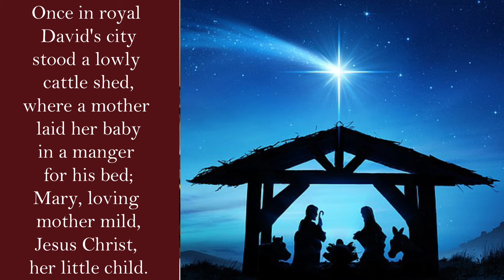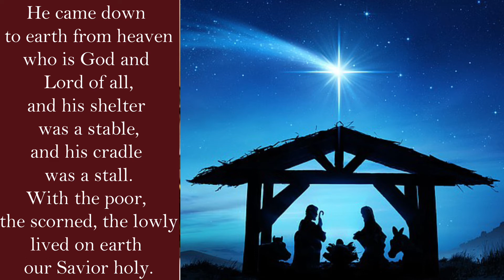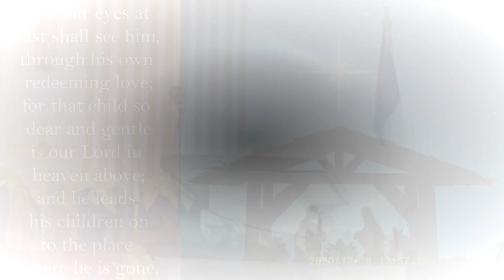Congregation Hymn Sing: "Once in Royal David's City" UMH 250 (lyrics)